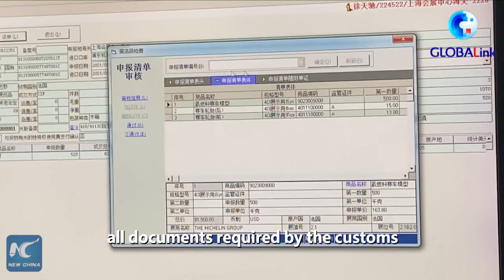GLOBALink | First ocean-shipping exhibits for CIIE arrive in Shanghai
The first batch of ocean-shipping exhibits for the fourth China International Import Expo (CIIE) has arrived at the Yangshan Port in Shanghai.